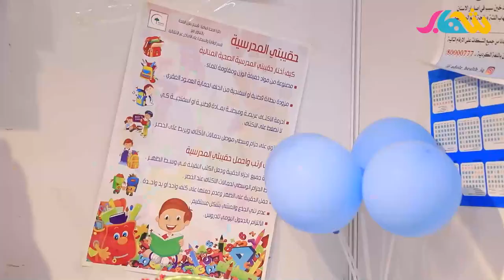عالم جميل 😍| جميل يلتقي بالبطل الخارق💪🤩 | قناة شهاب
جميل يلتقي ببطله الخارق "ايليا" في مهرجان الطفل العراقي الدولي الاول . هذا البطل الخارق ايليا اقوى من سوبرمان وباتمان وسبايدرمان لانه لايعتمد على القوة الجسدية فحسب بل على قوة الايمان😍. ايليا هو نموذج للبطل الملتزم باوامر الله والذي يدافع من اجل نشر الخير والعدالة ويحارب كل الشر ورموزه.. لنتعرف معا على ايليا البطل الخارق💪🤩

HD 11373H
إذا كنتم تفضلون التواصل معنا أو زيارتنا من خلال:
 الواتساب